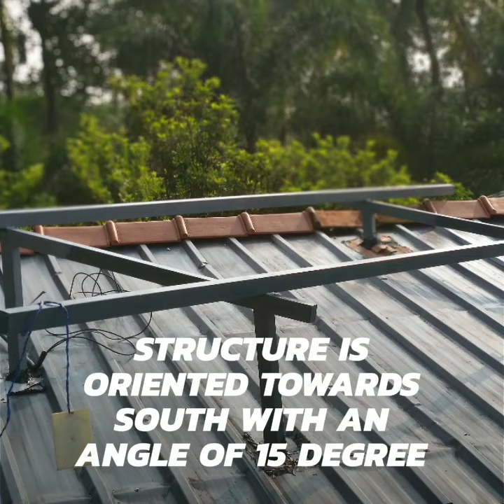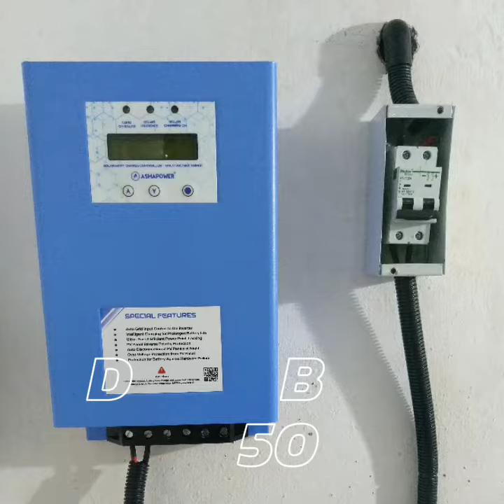സാധാരണ വീടുകൾക്ക് അനുയോജ്യമായ സോളാർ പ്ലാൻ്റ് #2.5 Kva Off-grid system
ദിവസവും 6 മുതൽ 8 യൂണിറ്റ് വരെ വൈദ്യുതി ഉത്പാദിപ്പിക്കാൻ കഴിയുന്ന ഒരു ചെറിയ സോളാർ പ്ലാൻ്റ്
solar power system for home kerala
solar power system for home with battery